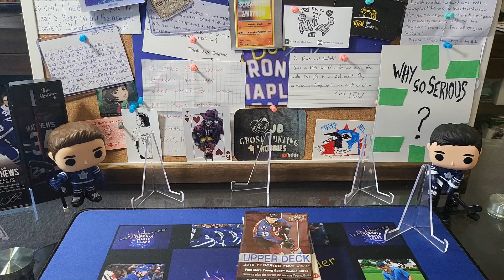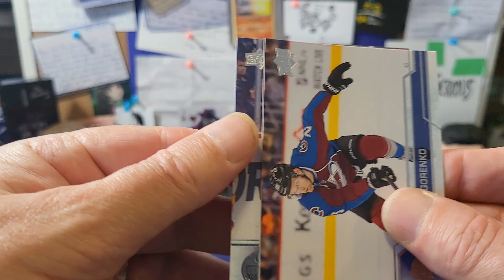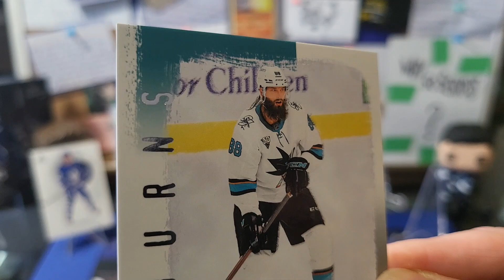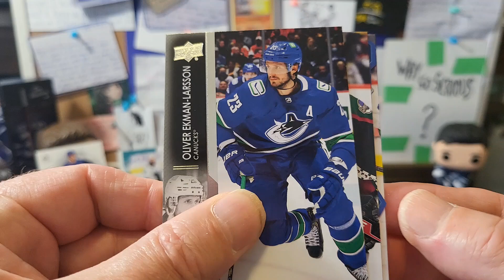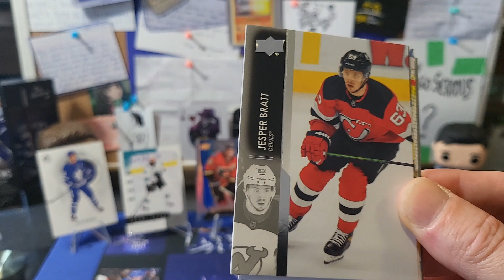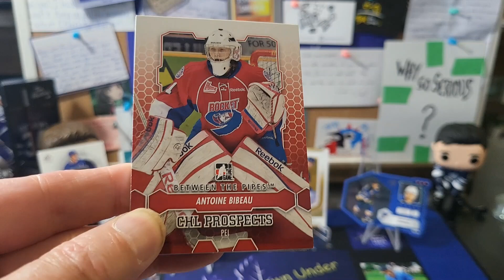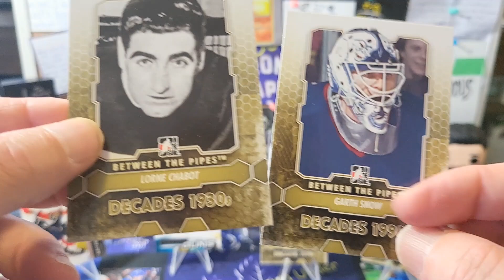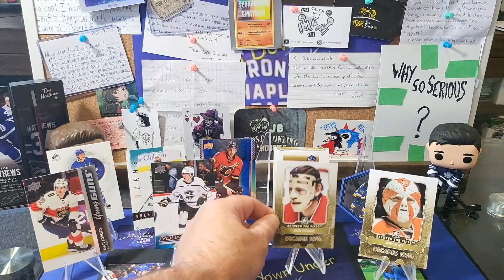LOOSE PACK WEDNESDAY 26 APRIL 2023